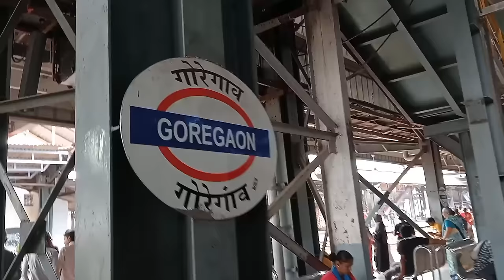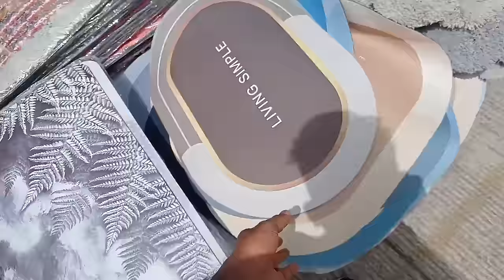Mumbai ka sabse Sasta street market CRAWFORD MARKET update 2023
Crawford Market| Street Shopping|क्रॉफर्ड मार्केट मुंबई Mumbai Biggest Wholesale Price Update 2023

Crawford Market shopping.

Biggest Wholesale market. Biggest Wholesale & Retail market

Crawford Market shopping Haul. Shopping with price.

Market shopping.

Crawford Market with price.

Bargaining at Crawford Market.

Best deal at market. Festival season shopping. Best place for shopping in Mumbai. Lohar chawl.

Best tourist place in Mumbai. Crawford Market vlog.

Market vlog.

How to go Crawford Market.

Best time to go Crawford Market.

Crawford kaha hai.

Crawford Market Tour. Complete market tour.

Crawford Market Manish Market sahra Market.

Abdul Rehman Street shopping.

Lohaar chaal.

Light Market at Crawford Market.

Best toys Market in Mumbai
Crawford Market dry Fruit Market Chocolate Market at Crawford Market

Chocolate Market in Mumbai.

Fruits Market at Crawford Market. Sabse bada Wholesale market.

Crawford Market vlog

The channel is not responsible for any business profit & loss or any claims made by the seller regarding the product. Please do a proper research. This is just an informative & Non Promotional video. Channel & You tube are not responsible for your bad experience, loss, Fake item, Colour Bleed, Price Change etc.

We are waiting for Thanks